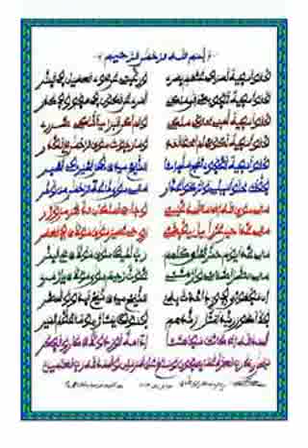٤ يونيو، ٢٠١٧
ففروالي الله جميعا ايها المومنونvol8